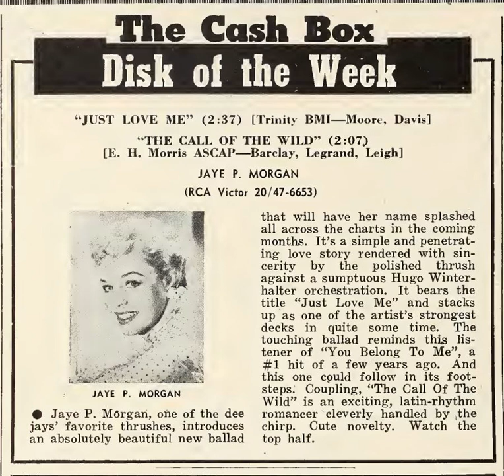Just Love Me (Marvin Moore - Bob Davie) - Jaye P. Morgan (September 1956)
Blurb taken from Cash Box, September 1, 1956, page 8